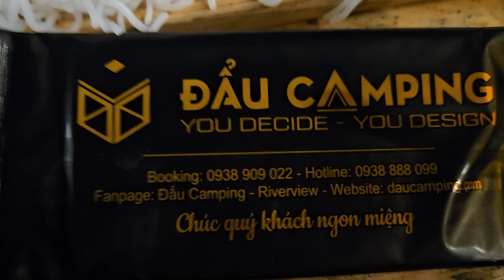1 January 2024